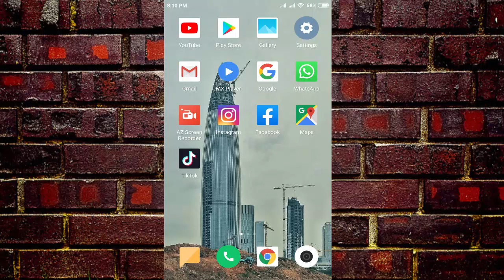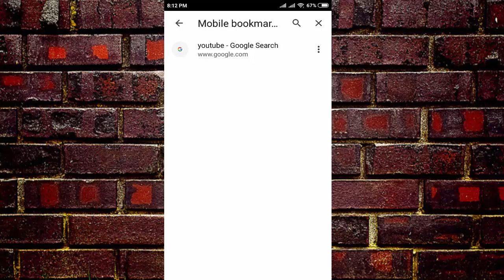How to Add Bookmark On google Chrome in Android Phone